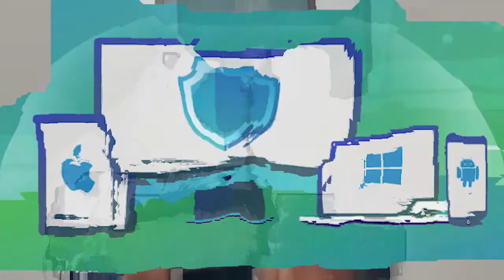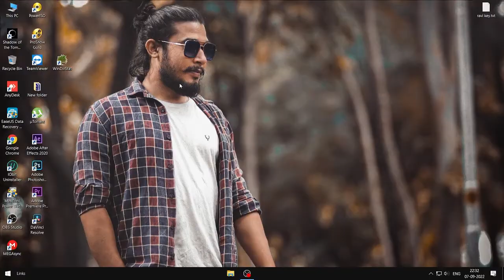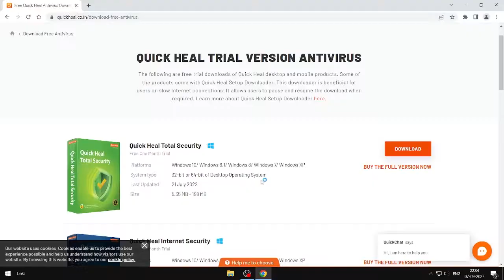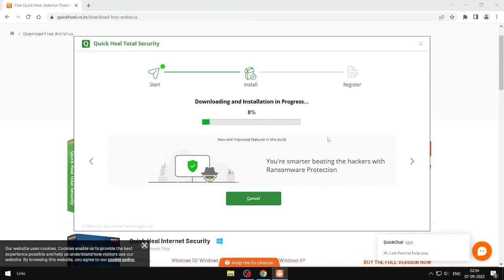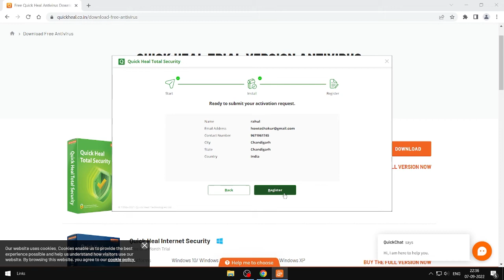How to Download & Install Quick heal Total Security || Quick Heal Total Security Activate Kaise Kre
Explain 👇👇👇

Quick Heal Total Security Download, Installation, and Activation in Windows 7/8/10 /11 Latest Ver. 2022
all process flow and then Quick Heal Total Security Installation and Activation are completed.

Query:-
how to install quick heal total security
how to install quick heal antivirus in windows 10

how to download quick heal total security 2022,2023 hindi,
Quick Heal Total Security Anti Virus Full Installation 2022 ,
 Quick Heal Antivirus Pro Installation,
How To Use Quick Heal For Lifetime For FREE,
Quick Heal Total Security Installation Window 10 | 2022,

youtu.be/gxdHqDt0Gyk
youtu.be/v0Ewcnm2WjA

youtu.be/io6yRMbGN14

youtu.be/qcDeqf170BE

youtu.be/Ni-Tqc93rW8